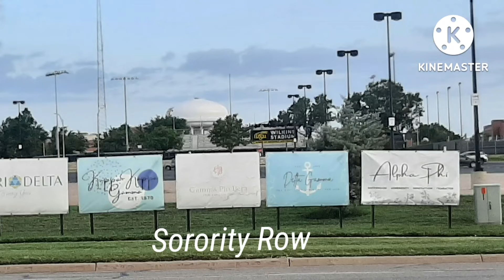Sorority Row-Wichita State Univ